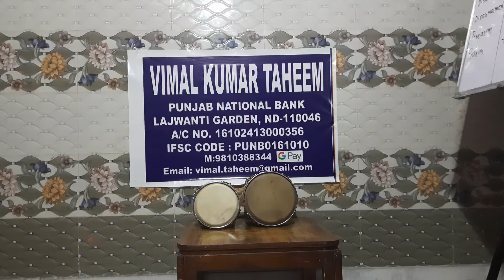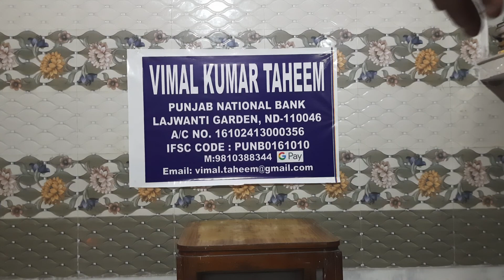Bongos Lesson 320 (Hindi)